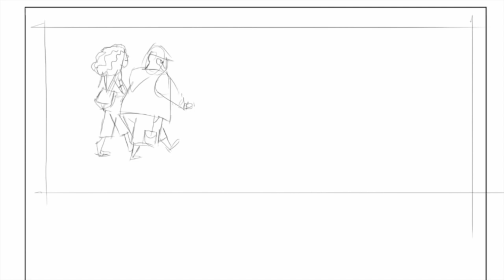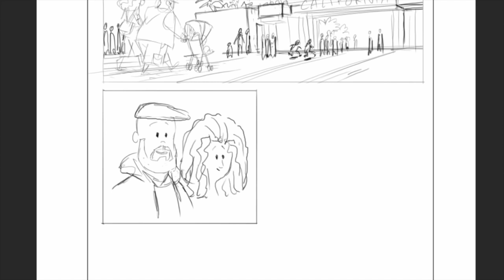100 days of making comics - Day 33